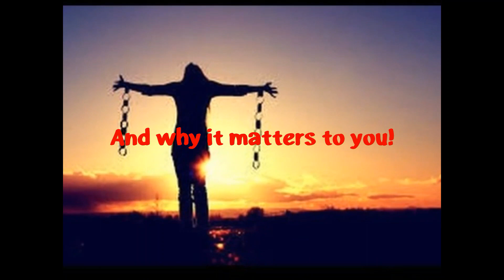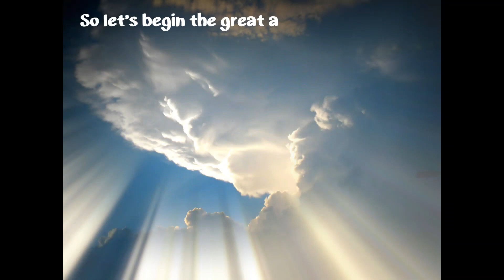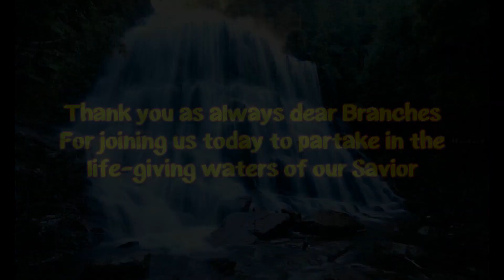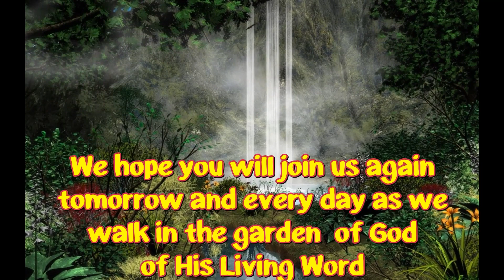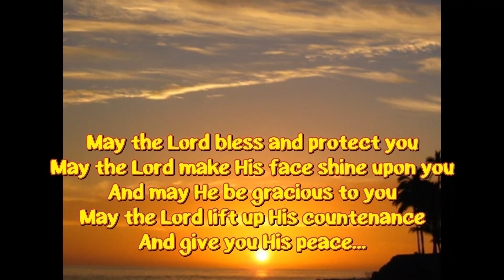Sunday Evening Communion for July 17_The VINE and Branches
As often as you eat this bread and you drink this wine you remember His death until He comes...